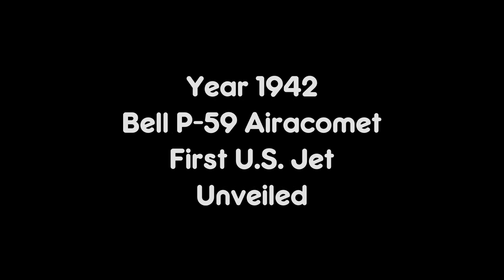44 seconds - Bell P-59 Airacomet - first U.S. jet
In 1942, the Bell P-59 Airacomet , the first North American jet , made its first test flight .
En 1942, el Bell P-59 Airacomet, el primer avión a reaccion norteamericano, realizó su primer vuelo de prueba.
En 1942, le Bell P-59 Airacomet, le premier avion à réaction nord-américain, effectue son premier vol d'essai.
1942 absolvierte die Bell P-59 Airacomet, das erste nordamerikanische Flugzeug, seinen ersten Testflug .
Το 1942, το Bell P-59 Airacomet, το πρώτο βορειοαμερικανικό τζετ, πραγματοποίησε την πρώτη του δοκιμαστική πτήση.
Nel 1942, il Bell P-59 Airacomet, il primo jet nordamericano , fece il suo primo volo di prova.
1942 年、北米初のジェット機であるベル P-59 アイラコメットが最初の試験飛行を行いました。
1942 yılında ilk Kuzey Amerika jeti olan Bell P-59 Airacomet ilk test uçuşunu gerçekleştirdi.
Em 1942, o Bell P-59 Airacomet, o primeiro jato norte-americano, fez seu primeiro voo de teste.